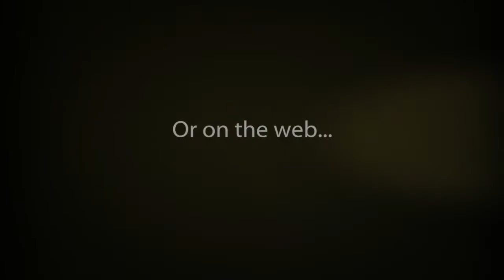The Sizemore's!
Renae Rashael Photography
Mckinney, Texas portrait photographer
Family Photos of the Sizemore's!